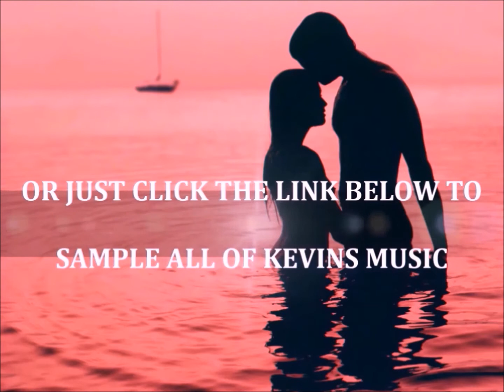FIFTY SHADES OF GREY 2014 LOVE SONGS SAMPLES Buy Now Here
BEST HIT LOVE SONGS FOR 2014 NEW LOVE SONGS MUSIC NEW MUSIC KEVIN MORGAN COUNTRY NEW FIFTY SHADES OF GREY TEASER TRAILER SOUNDTRACK MUSIC JAMIE DORNAN 2015 SONGS